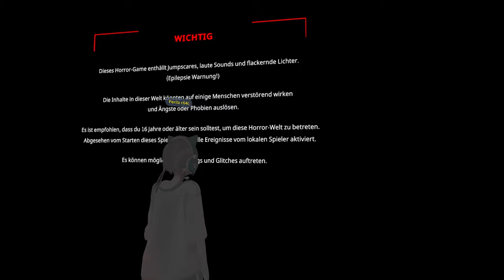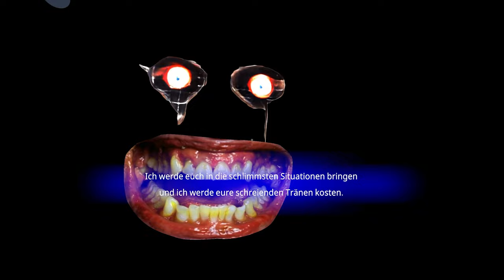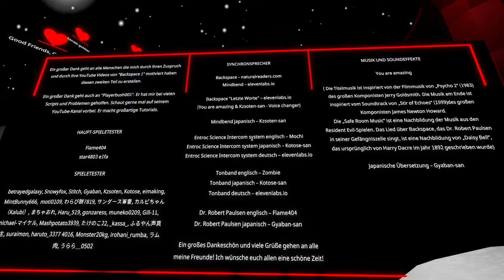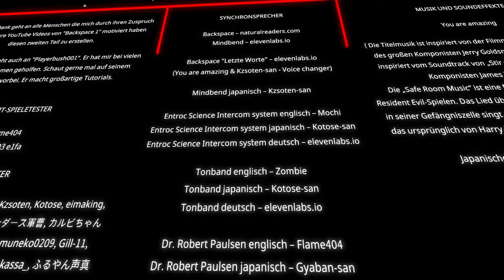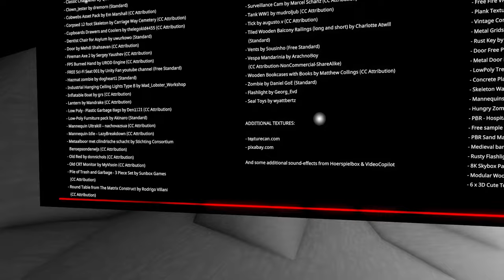Wir 3 gegen KI² 👀👄 Backspace 2 (VRchat) ֎ Einteiler ֍ Let's play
Backspace 2 by @hey-you-are-amazing ❤️

😈 Andere Stimmen:
1. Herr Schmitz

🎹 Intro / Outro - Music by:
Flauschhase 😀